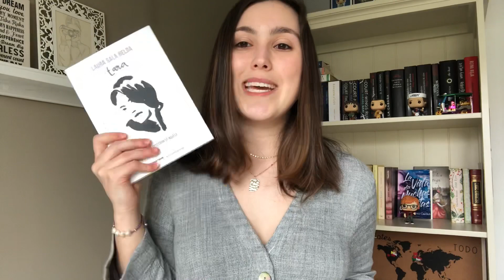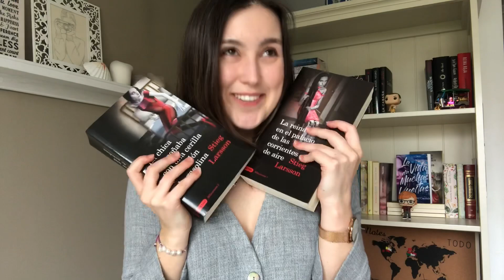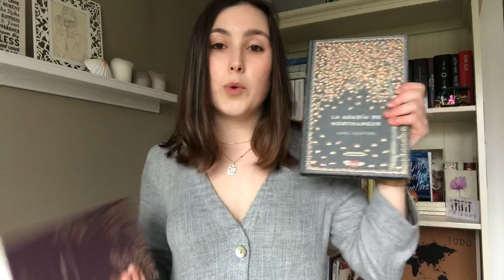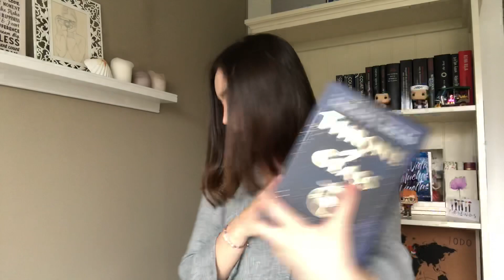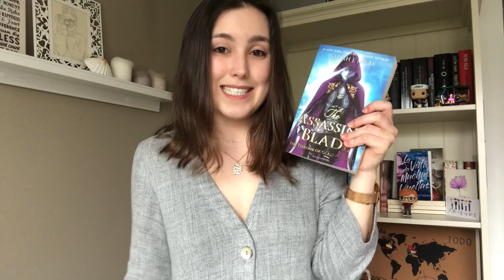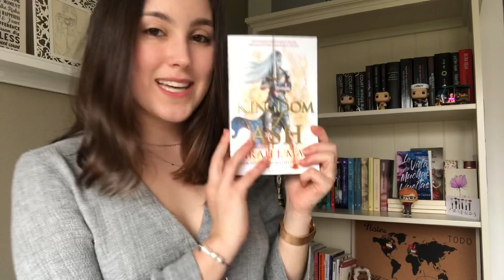BOOK HAUL MASIVO | Book-set Trono de Cristal y muchísimos libros más!!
Hola a todos y a todas! Espero que estéis pasando un buen domingo, hoy os enseño todos los libros que me he comprado las últimas semanas, lo cierto es que con todo esto de salir por fin de la cuarentena, me he vuelto un poquito loca jaja

Dejadme en comentarios si conocíais alguno, si los habéis leído o si tenéis ganas de hacerlo. Espero que lo disfrutéis muchísimo!! Un beso enorme y nos vemos la próxima semana.

Bookset Trono de Cristal

Instagram de libros: @lauryta_books

Información básica: Me llamo Laura, tengo 20 años y vivo en A Coruña. Me gusta leer, escribir, los funkos y el café, el orden depende del día.